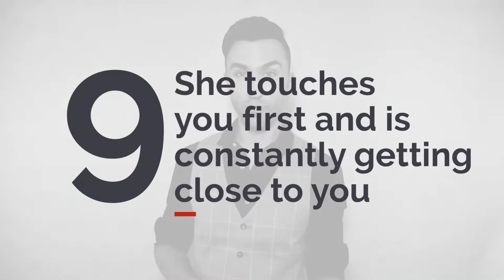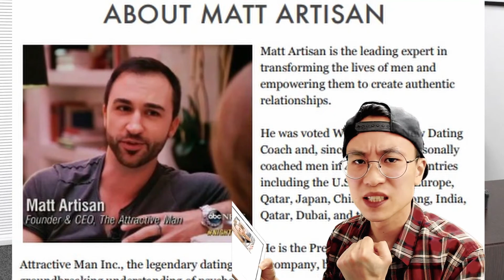Your guide to PICKING UP girls in SINGAPORE (NOT)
Want to be that STUD who is awesome at picking girls up?

well, this is not the video for you...lol

In this video, we will be taking a look at PICK UP ARTISTS on youtube.